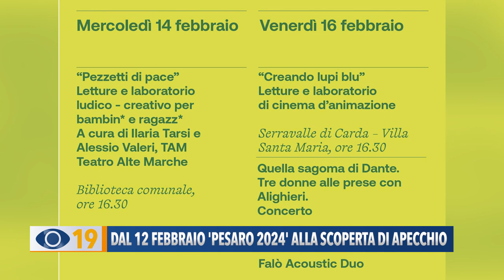Dal 12 febbraio "Pesaro 2024" alla scoperta di Apecchio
Dal 12 febbraio al via la settimana di Apecchio terza ‘Capitale al quadrato’ del progetto ‘50x50’ di Pesaro 2024, dedicato alle eccellenze della provincia. Nel ricco programma appuntamenti per grandi e piccoli.